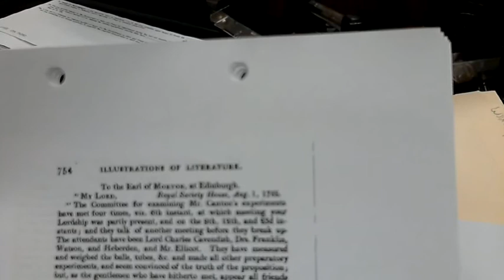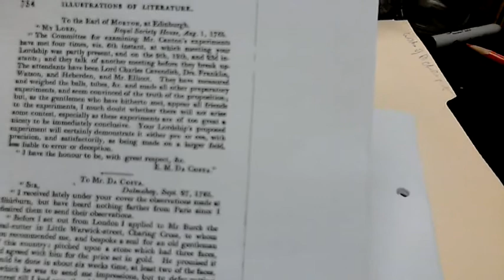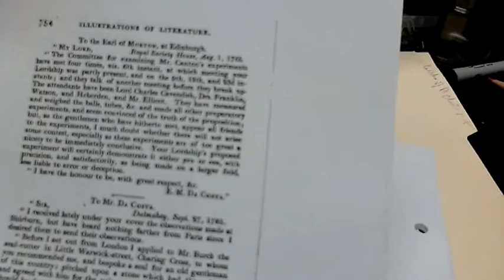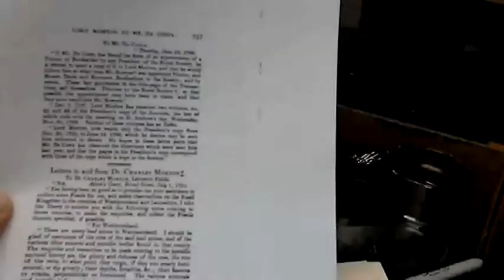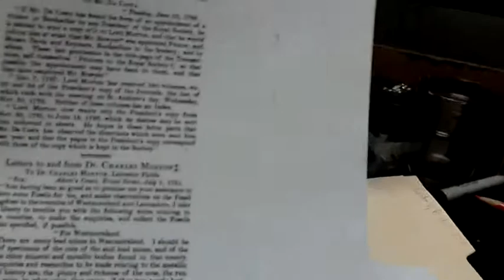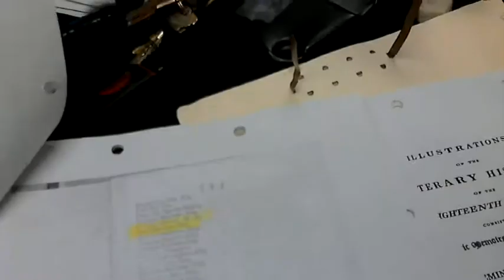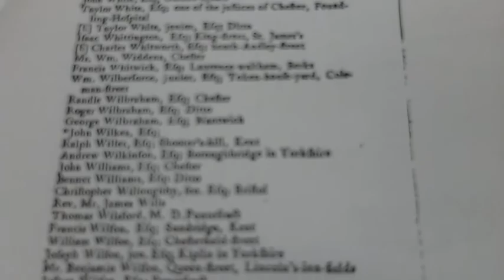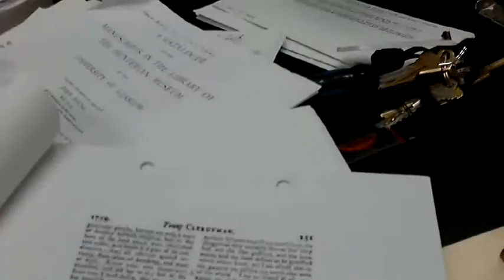Doctor Charles Morton 1716-1719 (Science) 2